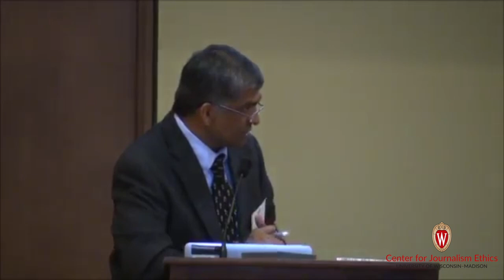Questions of Justice: 2016 Journalism Ethics Conference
Session 3 of the 2016 Journalism Ethics Conference, "Questions of Justice: Crime, Inequality and News Media."

Panelists: Matthew Braughinn (Young, Gifted and Black), Kathleen Culver (UW-Madison SJMC), Jaweed Kaleem (Los Angeles Times), Michael Koval (Madison Police Department)

Moderated by Hemant Shah (UW-Madison SJMC)